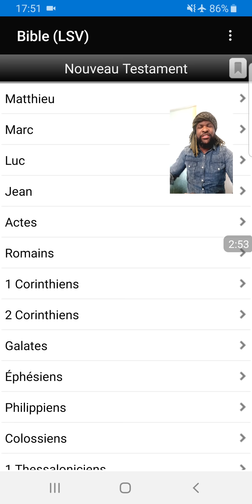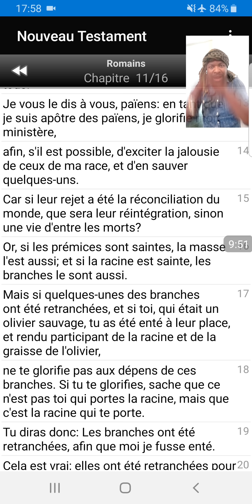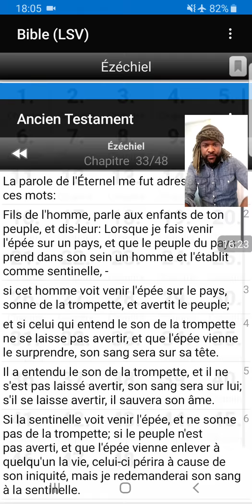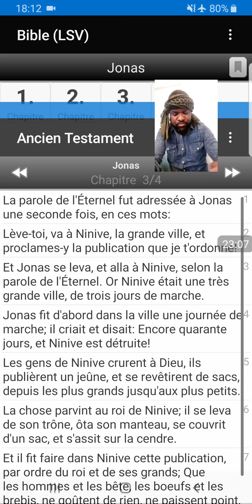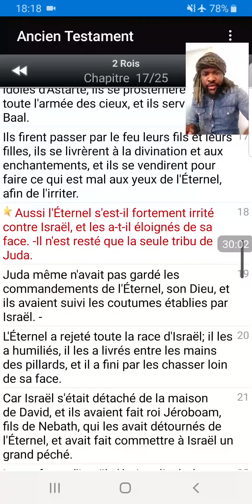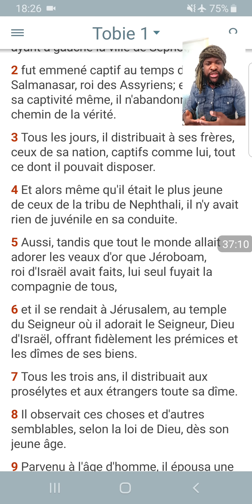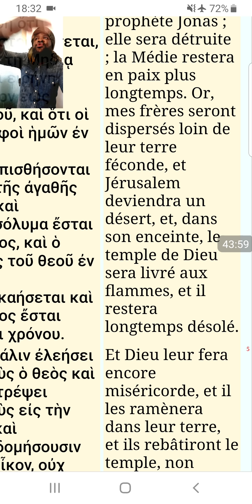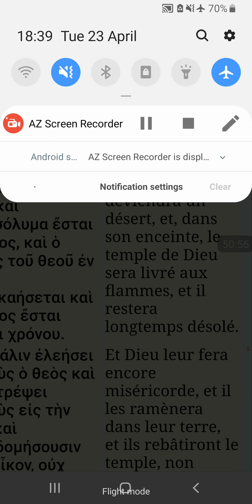La fameuse prédication de Jonas à Niniveh: Le mystère des païens israelites